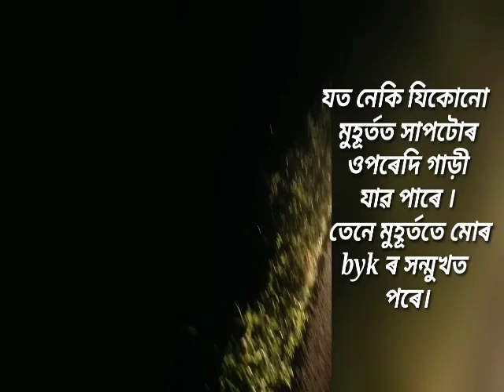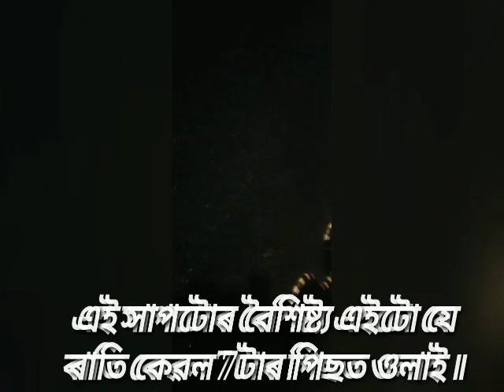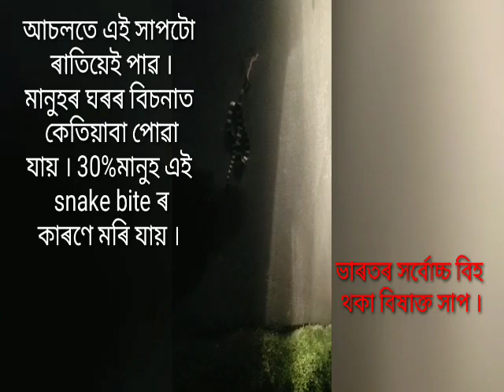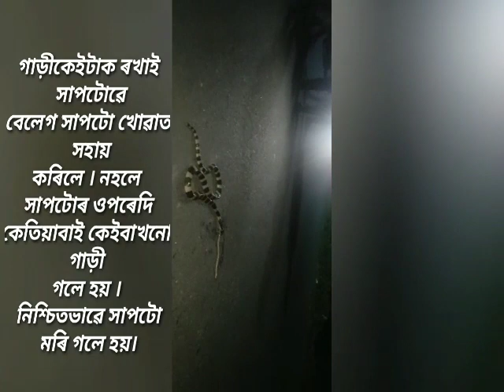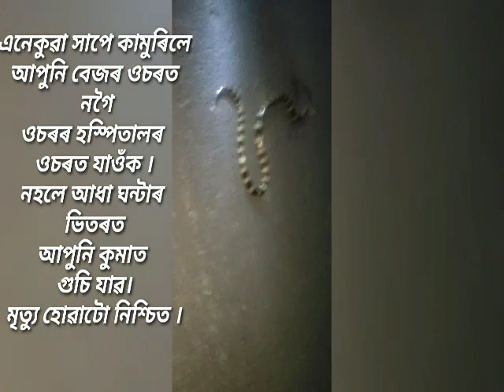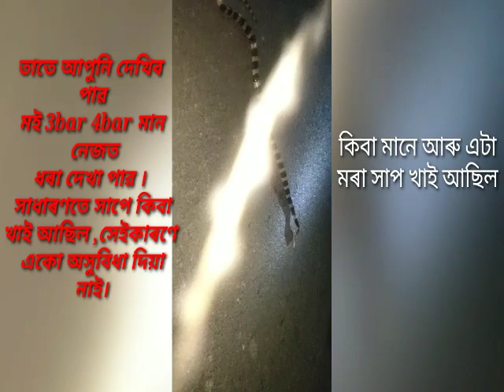ভাৰতৰ সৰ্বাধিক বিষাক্ত সাপ নিজধিংৰ ওচৰত by jrtw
The common krait, also known as Indian krait or blue krait is a species of highly venomous snake of the genus Bungarus found in the Indian subcontinent. It is a member of the "big four" species, inflicting the most snakebites on humans in Bangladesh and India.